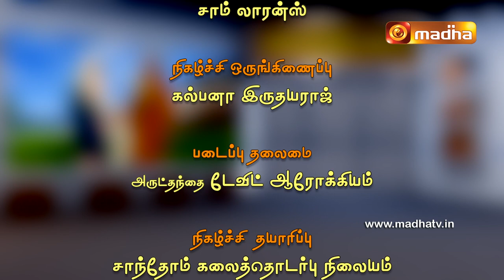Year Of St. Joseph Epi - 37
Check what Fr. John Bosco shares about St.Joseph and some wonderful things that we could follow from St. Joseph's life.